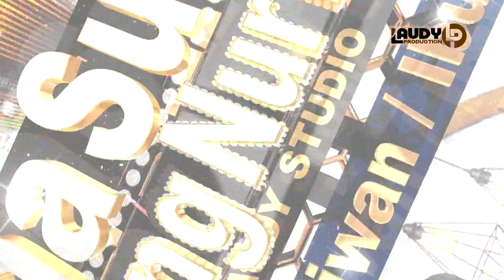PANDAN WERINGIN VOC. SHELY ROSI || ORGAN DANGDUT SHELY ROSI BHIMANTARA || LIVE KERTAJAYA BONGAS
MENIKAH: Nana Suratna Dengan Nunung Nurhayati
TURUT BERAHAGIA: Bpk.Darsiwan - Ibu Casmi (minih)
ALAMAT: Blok Dongkal Rt.13/04 Desa Kertajaya Kec.Bongas - Indramayu
Senin,06 September 2021
Bongas 06 September

▬▬▬▬▬▬▬▬▬▬▬▬ஜ۩Ϫ۩ஜ▬▬▬▬▬▬▬▬▬▬▬▬

LAUDY PRODUCTION :: LAUDY STUDIO HD

HOME STUDIO LAUDY STUDIO HD :
Desa Kertajaya Rt. 12 Rw: 03 Kecamatan Bongas - Indramayu
Contact Persont:
WA : 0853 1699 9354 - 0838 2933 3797